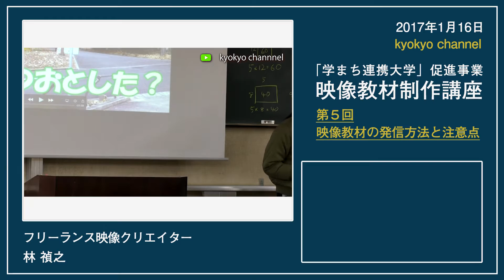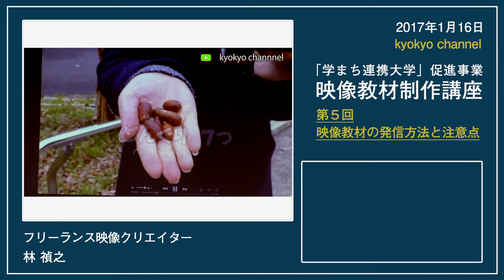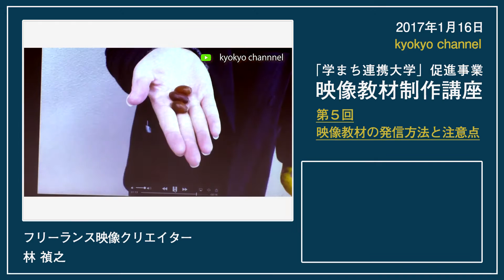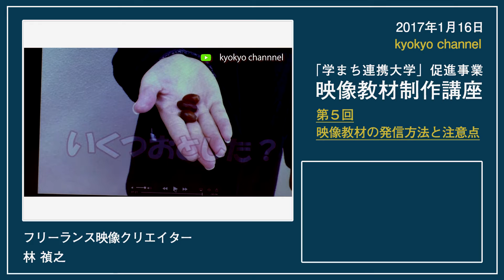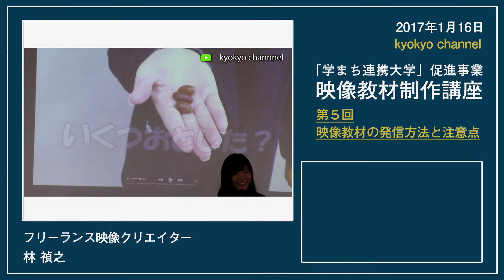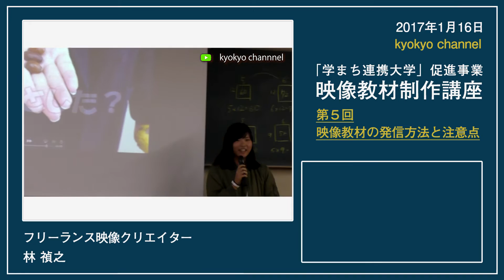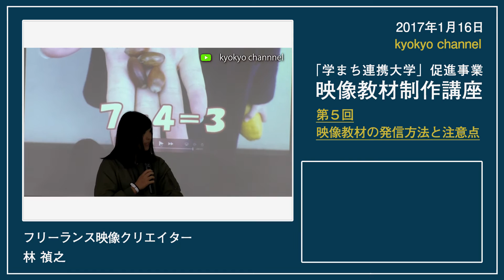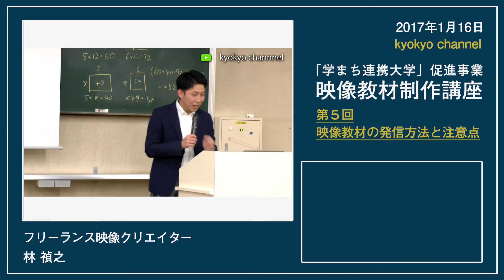第５回映像教材制作講座⑦